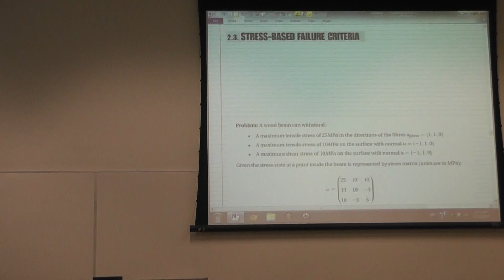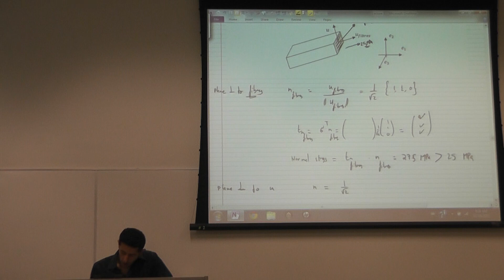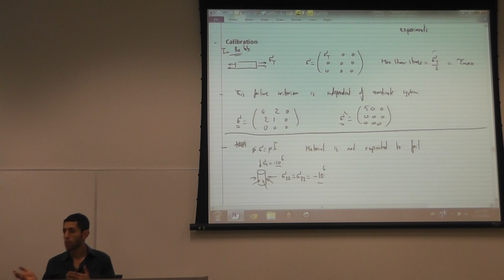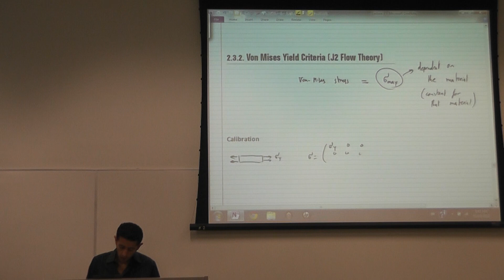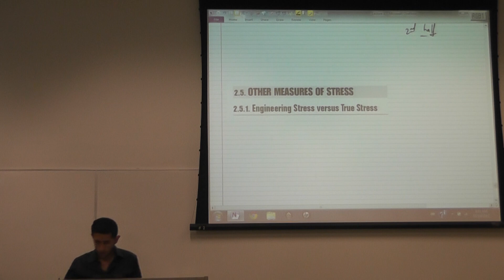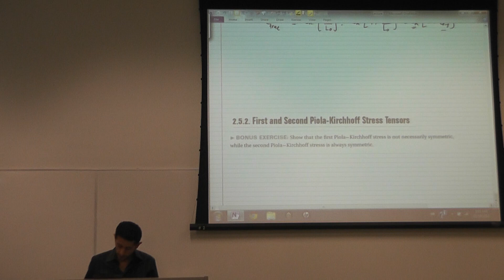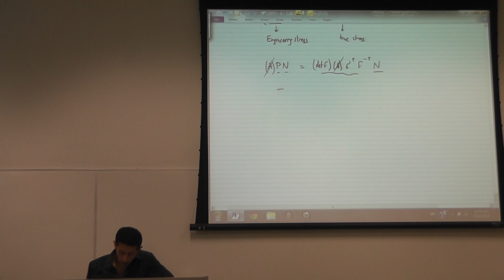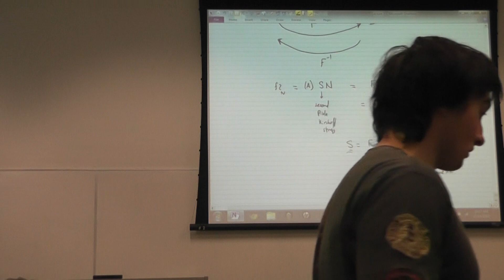Lecture 4 Video 2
Part of Lectures on Solid Mechanics by Dr. Samer Adeeb. University of Alberta, Edmonton, Alberta, Canada.